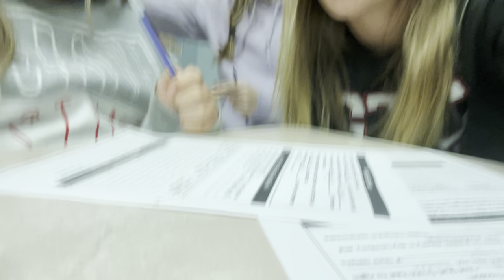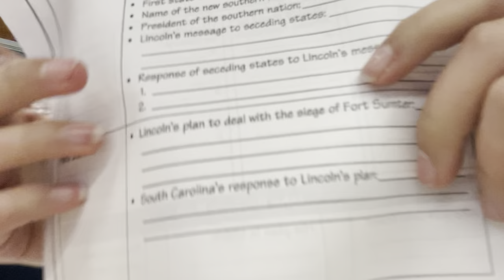Class vlogs pt.1 with Jurni, Cayle, and Channing